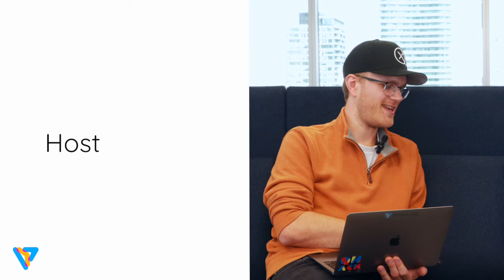Zoë Holmes | Between Two Kets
Zoë Holmes is a Tenure Track Assistant Professor of Physics at EPFL. In 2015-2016, she received her MPhil degree in Physics and Philosophy from the University of Oxford and her Master of Research from the Imperial College London. Her PhD, also at the Imperial College London, was awarded to her in 2019 for work in quantum thermodynamics.

Go follow Zoë on twitter

Timestamps:

0:40 Welcome Zoë! ... and (more) hockey
5:12 Prof life
8:10 Getting into physics
11:00 Life lessons in university
17:02 Adapting to ML and quantum computing
19:58 Random Sampling!
29:45 Thoughts on teaching
32:50 Advice

PennyLane is an open-source software framework for quantum machine learning, quantum chemistry, and quantum computing, with the ability to run on all hardware. We're focused on creating engaging quantum computing, quantum machine learning and quantum chemistry content.